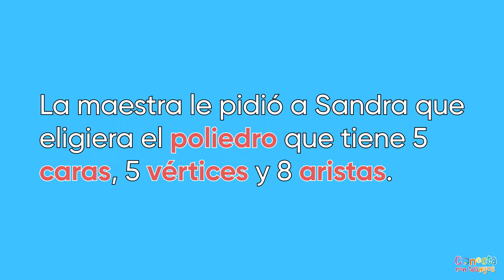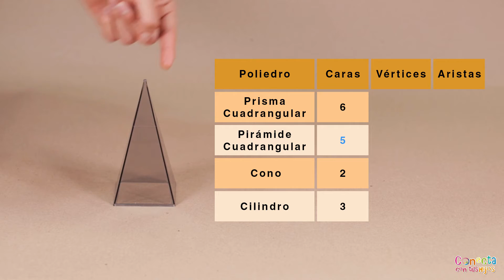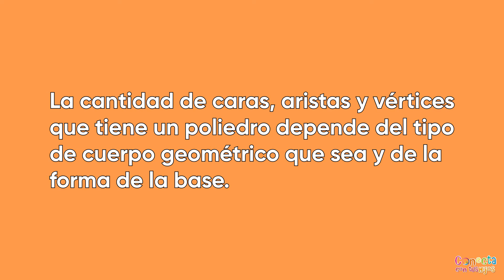Geoclides | ¿Qué es un Poliedro? – 4° Primaria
| Explora con tus hijos las figuras espaciales |

Geoclides forma parte de nuestra Línea Conecta con Tus Hijos®. Este producto explora prismas y pirámides rellenables que motivan a tus hijos a explorar e identificar sus características y propiedades. En este video aprende todo lo que necesitas saber sobre los poliedros y enseña a tus hijos cómo clasificarlos e identificarlos.

Geoclides incluye 1 prisma cuadrangular, 1 pirámide cuadrangular, 1 cilindro, 1 cono, 1 cubo y 5 desarrollos planos.

Generales ---
2 - 4 jugadores
10 - 40 minutos de juego
+5 años en adelante

Cómpralo ahora enviando un mensaje de WhatsApp
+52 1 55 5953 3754
Hacemos envíos en toda la República Mexicana.